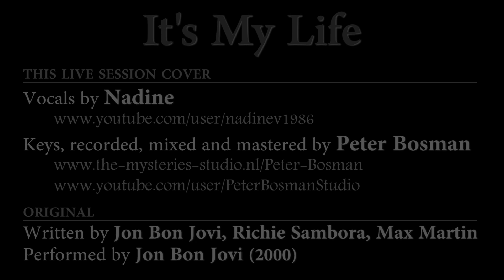It's My Life (Cover by Peter Bosman feat Nadine)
Another wonderfull time I spent in Peter's studio and everytime I'm suprised by what I can do and what he makes of it! Thank you Peter for choosing me to sing this cover for you!